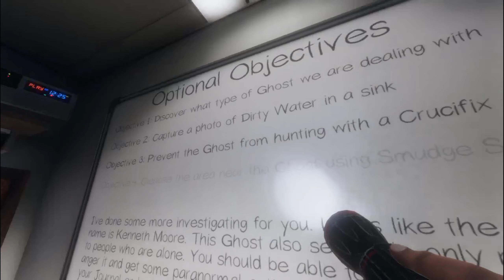PHASMOPHOBIA | PILLZ HERE!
Grabbin' pills, and grabbin' pills, and grabbin' pills, and grabbin' pills, an-

I have discovered this one little trick to produce a theoretically limitless amount of sanity pills! Psychologists and other paranormal investigators hate me! This is the secret they don't want you to know!

They tried to keep me silent in previous episodes by muting me and making it impossible to spread the message, but now that this game is mostly functional, there's no stopping the movement!

The only question is...are you ready?

The choice is simple: you take the blue pill, and you're back at the shed. There is no danger, no house, no ghost. And you are "free" to believe whatever you want to believe.

Or, you take the red pill, and I show you how deep the game theory goes.

Radio Check: (0:00)
Ready Check: (0:10)
I'M READY, I'M READY: (0:34)
DELETE: (1:04)
Grant No Camquarter: (1:31)
Funni Bone: (1:49)
Welcome to Video Game: (2:03)
Nailed It...: (2:17)
A Sign of the Times: (2:21)
Thank You, Senpai: (2:46)
Light of our Lives: (2:58)
My First Batch: (3:20)
Gotta Add 'em All!: (3:45)
Doorible: (3:58)
Rrrrrrroll Call: (4:05)
\\ 100 //: (4:15)
Batch No. 2: (4:22)
Short-Order Cook: (4:43)
Barenaked Shadies: (4:46)
Hunting Linguist: (5:01)
Objectively Garbo: (5:10)
Muddying the Waters: (5:27)
Quick Clues: (5:45)
It Ain't Me: (5:55)
I Got Better Things to Do With My Time: (6:32)
Spooxbox: (6:38)
IT...AIN'T...ME: (6:44)
Snug as a Bug in a Rug: (6:52)
Das Boot: (7:00)
Thank you for watching!: (7:22)
Rest in Preparation: (7:52)